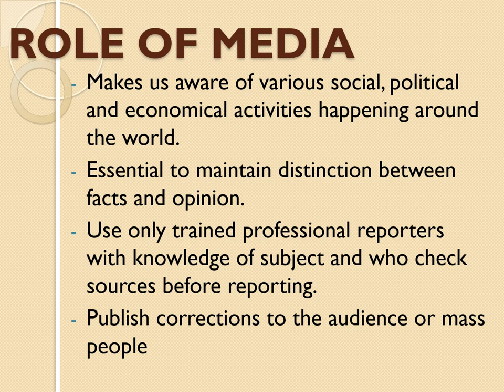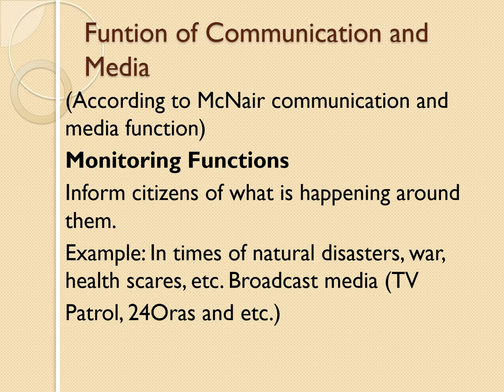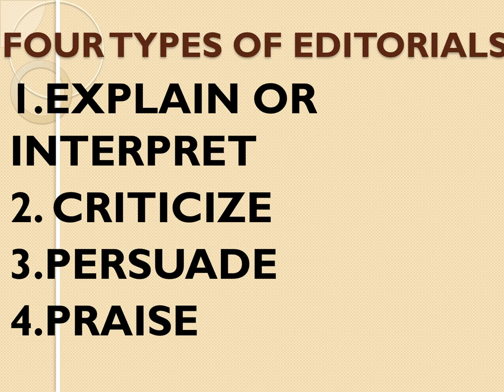MIL Editorializes the roles and functions of media in a democratic society MIL